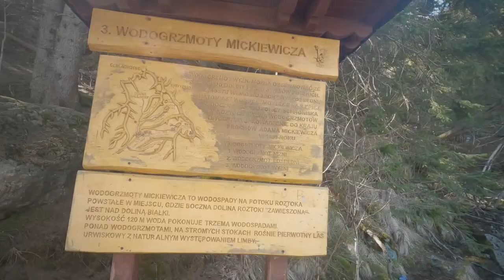Spacer nad Morskie Oko